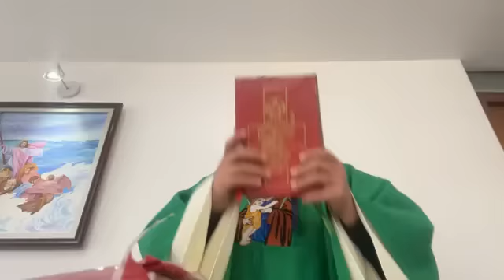Misa del día 10 de Septiembre - Oficiada por el Padre Luis Zazano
Meditaciones Diarias del Padre Luis - Evangelio del Día